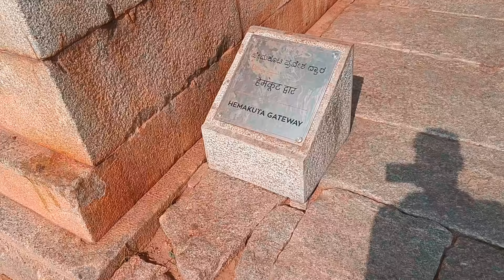Virupaksha Temple, Hampi